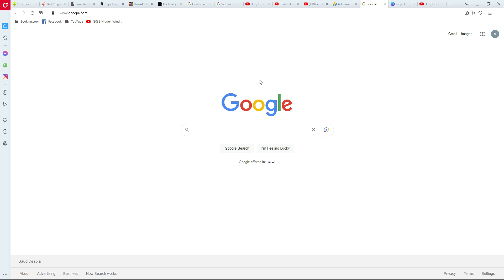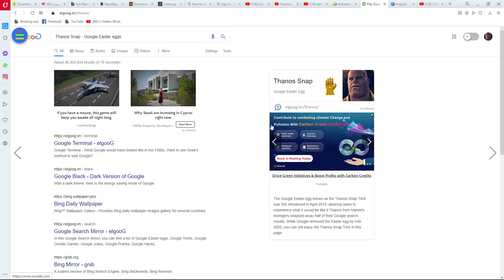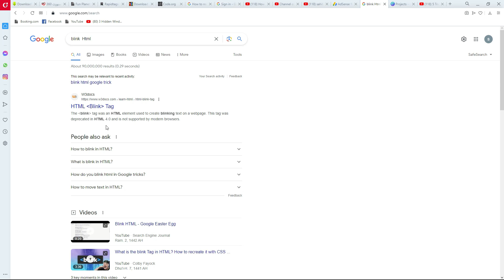Google Tips & Tricks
Guys You will find Different Softwares and Application in this channel.